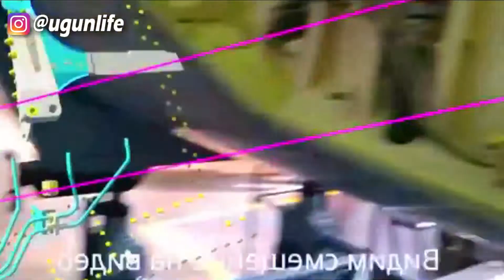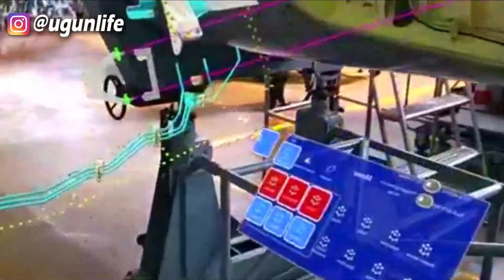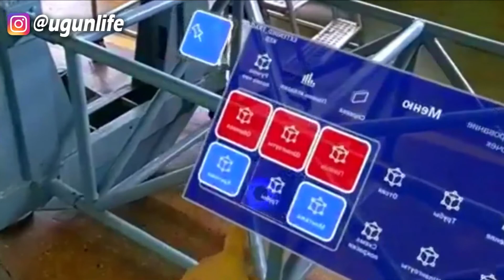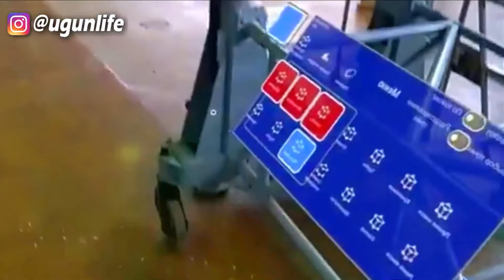Sukhoi Su-57 is here | Russian 5th Gen Jet Enters Service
World Military In Action